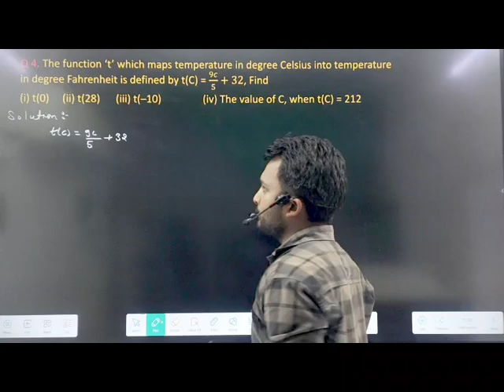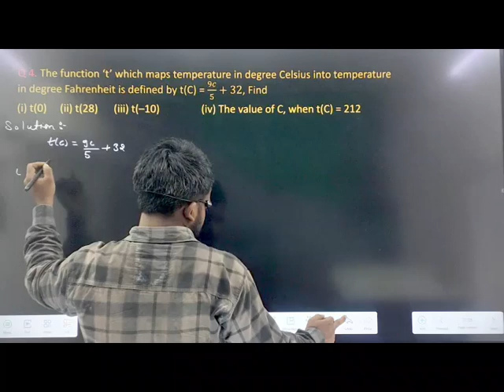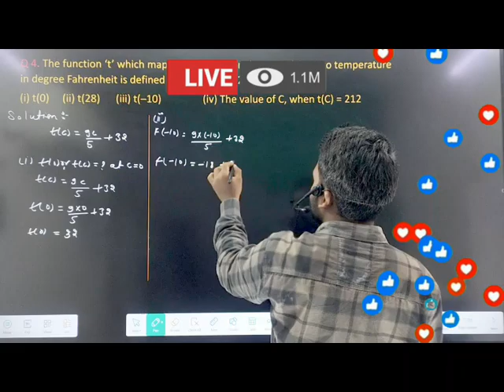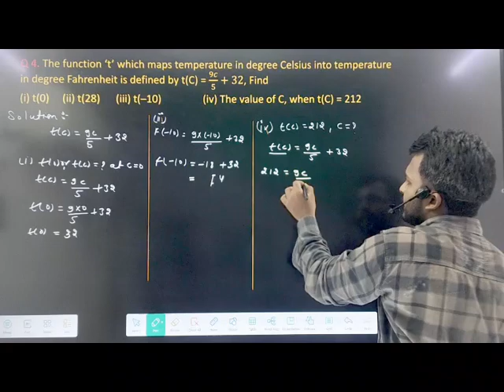relation and function important Question ncert class 11